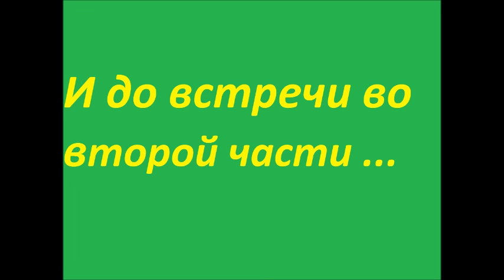Вязание крючком-шапка черепашка ниндзя.Вязаная шапка.Детская шапка крючком.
Так же смотрите другие шапки крючком.
 Черепашки-ниндзя (англ. Teenage Mutant Ninja Turtles, сокр. TMNT, в Европе — Teenage Mutant Hero Turtles, сокр. TMHT) — вымышленная команда из четырёх антропоморфных черепах-мутантов, которые обучаются искусству ниндзюцу со своим сэнсэем, крысой-мутантом, мастером Сплинтером. Устроив свою базу в канализации Нью-Йорка, они сражаются со злом на улицах города. Права на черепашек-ниндзя с 1987—1989 принадлежали Кевину Истмену и Питеру Лэрду, с 2001—2009 года принадлежали Питеру Лэрду, с 2009-наст. вр. принадлежат Nickelodeon Animation Studio.

Их создали два художника — Кевин Истмен и Питер Лэрд. Осенью 2009 года права на персонажей комиксов о Черепашках-ниндзя были выкуплены телеканалом «Никелодеон»
Подписываемся на мой канал вяжем вместе.

Crochet hat-bug-nindzya.Tak also look at other hats crochet.
 Teenage Mutant Ninja Turtles (English Teenage Mutant Ninja Turtles, short TMNT is, in Europe -.. Teenage Mutant Hero Turtles, short TMHT.) - A fictional team of four anthropomorphic turtle mutants, who are studying the art of ninjutsu with his sensei, the rat-mutant master Splinter. Having arranged its base in the sewers of New York City, they battle evil on the streets. Rights to Teenage Mutant Ninja Turtles 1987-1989 belonged to Kevin Eastman and Peter Laird, with the 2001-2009 year, belonged to Peter Laird, from 2009-present. Bp. owned by Nickelodeon Animation Studio.

They created two artist - Kevin Eastman and Peter Laird. In autumn 2009, the rights to comic book characters of Teenage Mutant Ninja Turtles were purchased by the TV channel "Nickelodeon"